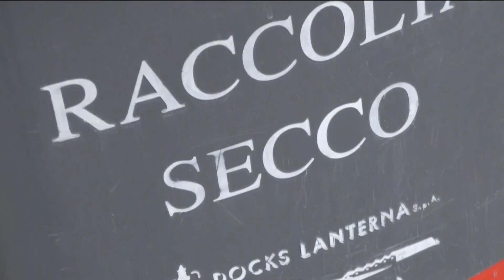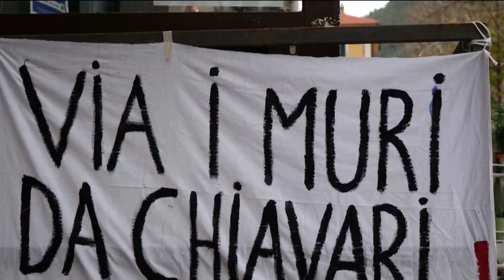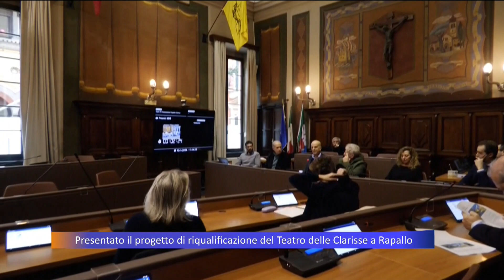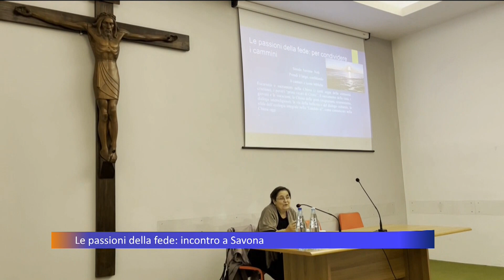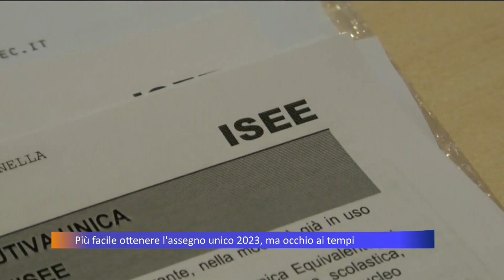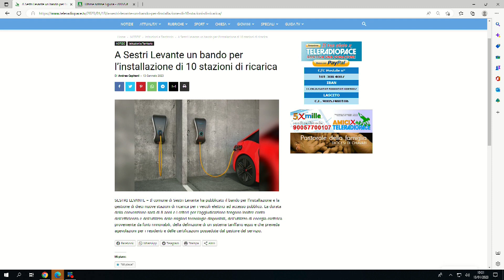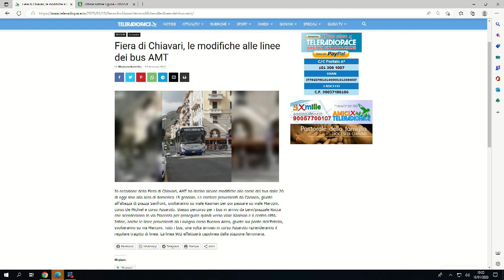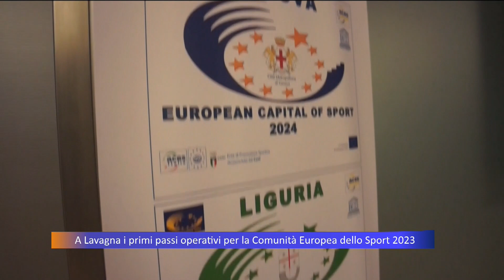TiGullioggi - edizione serale - 13/01/2023